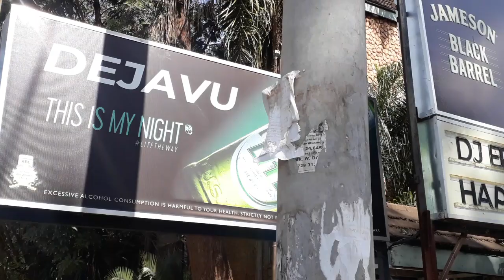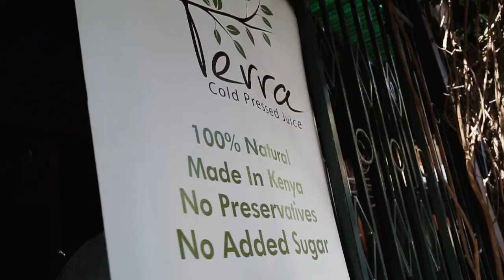INSTAMARKET 254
I attended the instamarket254 event that was held at the Deja vu lounge in Nairobi . I really hope y’all will enjoy the video.

SHOT ON : SAMSUNG J5 PRIME
EDITED ON ADOBE PR